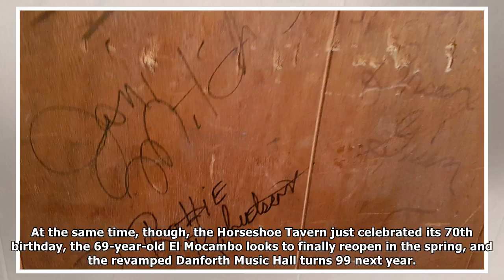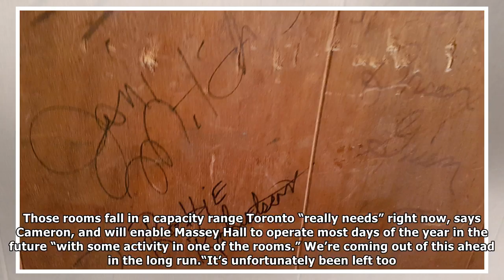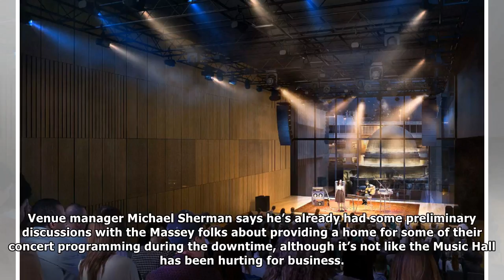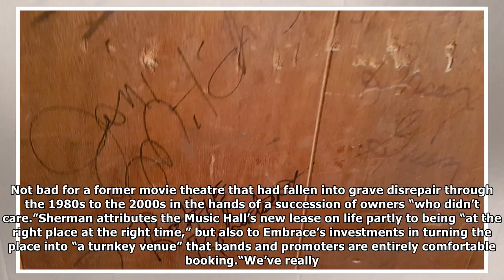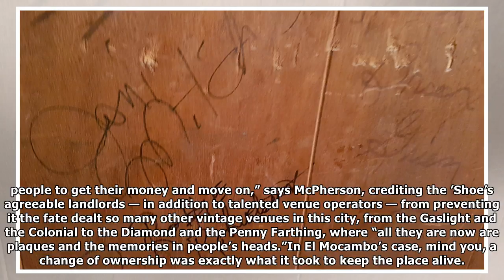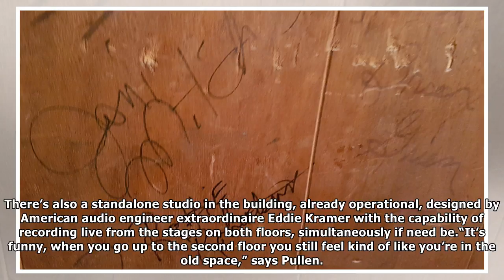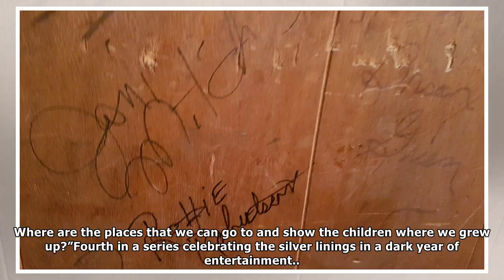Good news-Toronto's live music scene — lastBy CN Celebrity News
While several venues shut down this year, others, including Massey Hall, the Horseshoe Tavern and th...